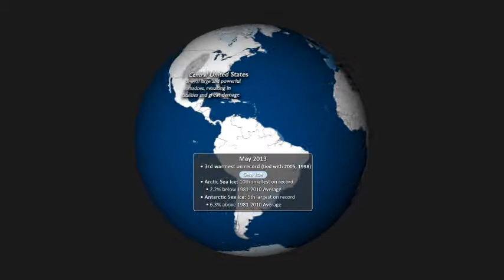May 2013 Weather & Climate Highlights